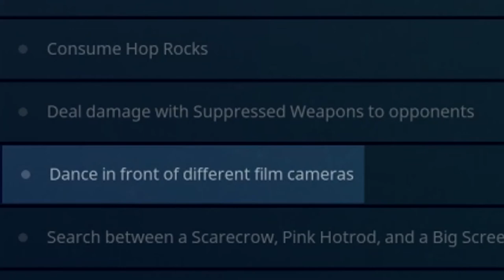(Chapter 1) ALL Week 2 Challenges Guide - Fortnite Battle Royale Season 4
0:02 Search Chests in Greasy Grove (7 total, 5 Battle Stars)

3:45 Consume Hop Rocks (7 total, 5 Battle Stars)

7:10 Deal damage with Suppressed Weapons to opponents (500 total, 5 Battle Stars)

7:40 Dance in front of different film cameras (7 total, 5 Battle Stars)

14:10 Search between a Scarecrow, Pink Hotrod, and a Big Screen (1 total, 10 Battle Stars)

14:40 Explosive Weapon Eliminations (3 total, 10 Battle Stars)

14:56 Eliminate opponents in Tomato Town (3 total, 10 Battle Stars)

16:10 BLOCKBUSTER Challenge Week 2